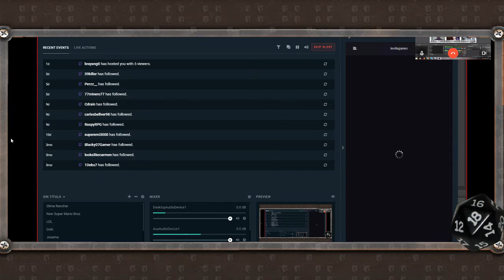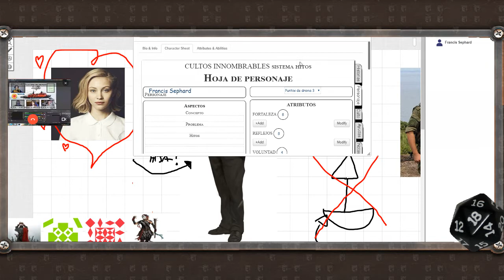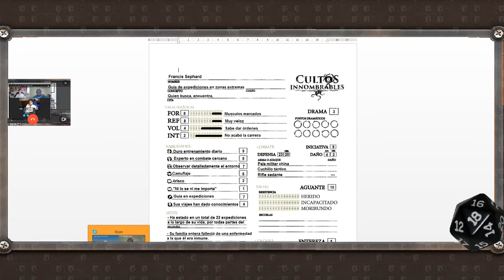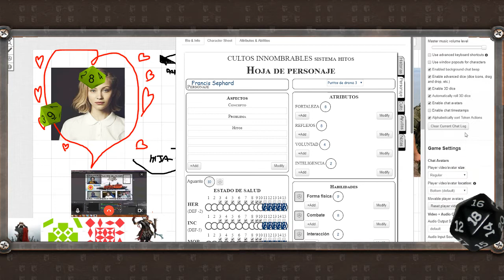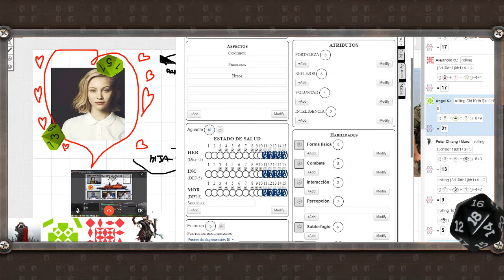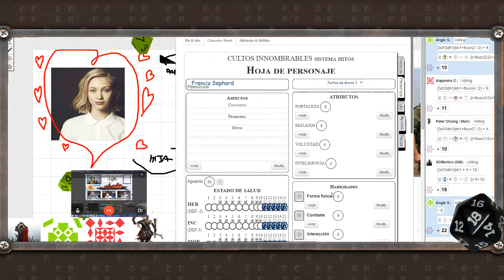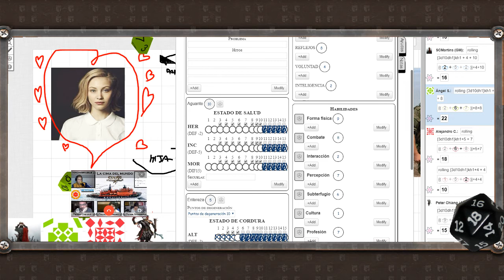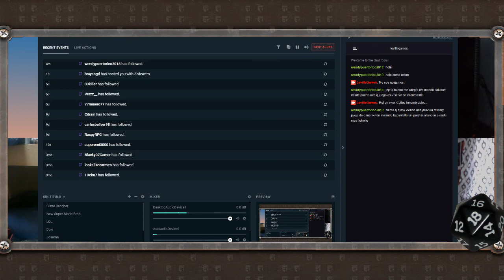Cultos Innombrables - La cima del mundo - Parte 3/4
Título: La cima del mundo

Sistema: Sistema Hitos para Cultos Innombrables

Premisa: Aeropuerto internacional Púlkovo, San Petesburgo. Los protagonistas de esta aventura han sido reclutados por el afamado Dr. Winston Campbell. Han sido contratados con diversos roles, debido a sus distintas especialidades, pero todos como miembros de una misión de singular importancia y extremo secreto: una expedición al ártico a bordo del rompehielos nuclear ruso 5O Let Pobedy, patrocinada y apoyada por el mismísimo Kremlin.

Participantes:
- Samuel, el Máster
- Peter Chiang, el hacker.
- Francis Sephard, el superviviente.
- Peter Richmond, el caza-monstruos.